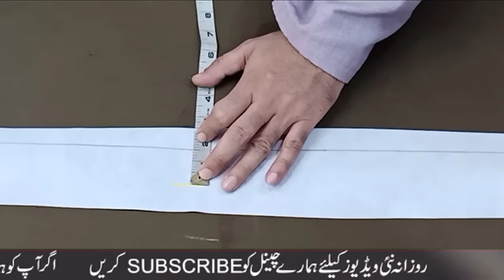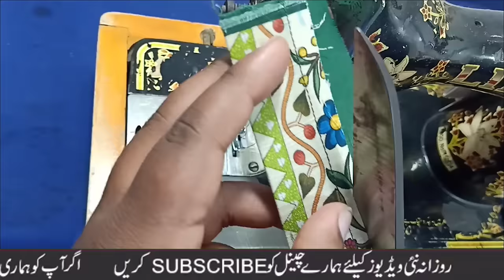Overlap Neck | Overlap Neck V Shape Collar Cutting and Stitching By Darzi Online